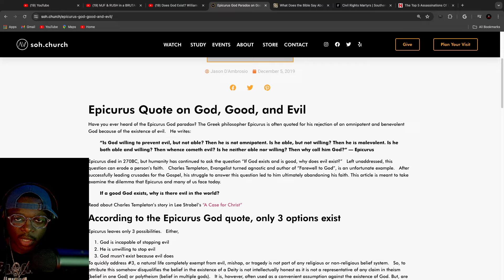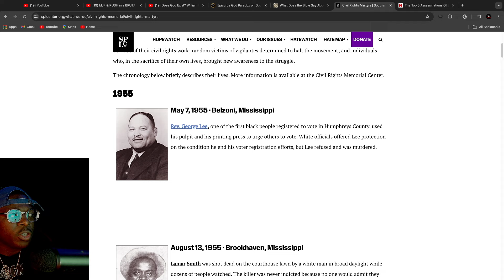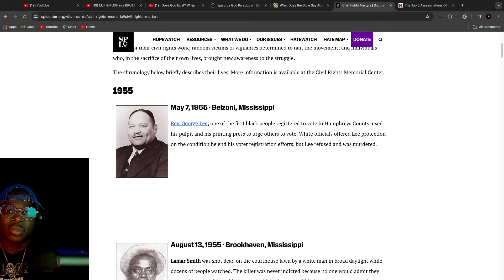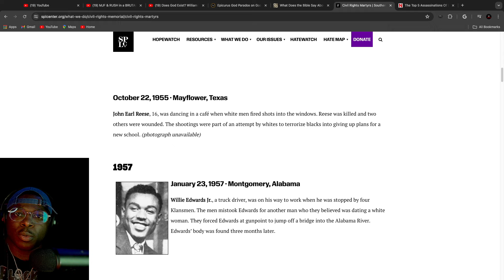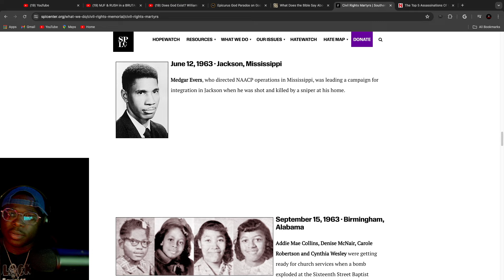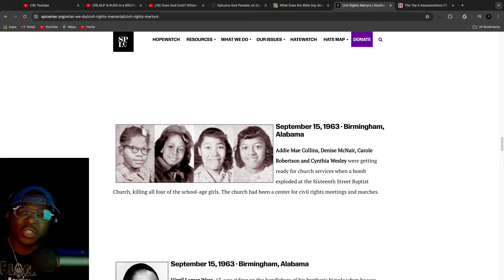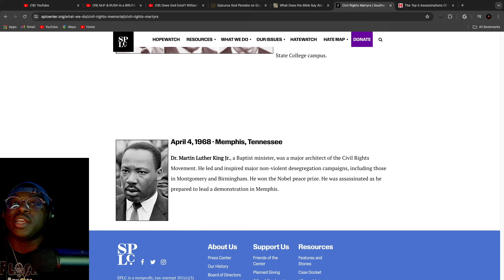Black Atheist | William Lane Craig Breaks Down Why Evil & Suffering Is Ok If God Exists!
Any support is appreciated‼️‼️ Make sure to like the video and sub for more‼️‼️

I'm on Instagram as blkatheistrants. Install the app to follow my photos and videos.